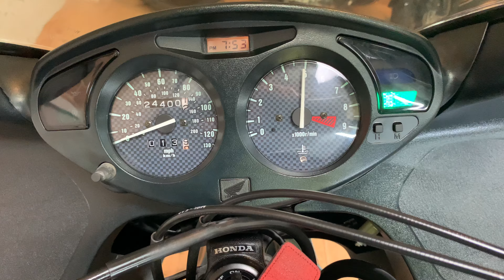Honda NT 650 V Deauville